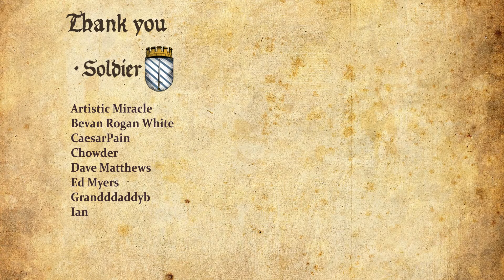Black Myth Wukong Walkthrough Part 12 - How to get the Wind Tamer and Tuban Boss Fight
Girl plays Black Myth Wukong Gameplay  Walkthrough Part 1 (PS5) with facecam reaction - How to get the Wind Tamer // Tuban Boss Fight